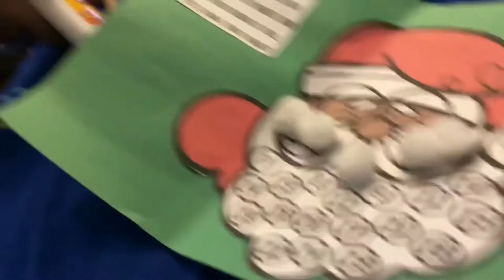Vlogmas Day 7: Sleepy Kid, Taco Tuesday & Leg Update